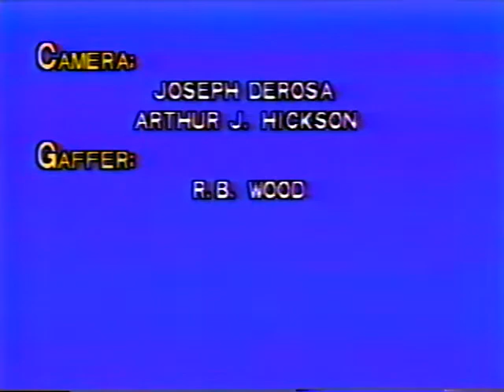TRMS Spelling Bee - February 1991